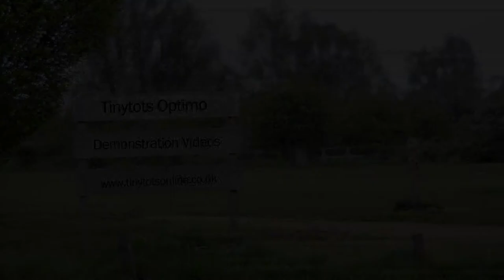6- Tinytots Optimo - Assembling the Carrycot